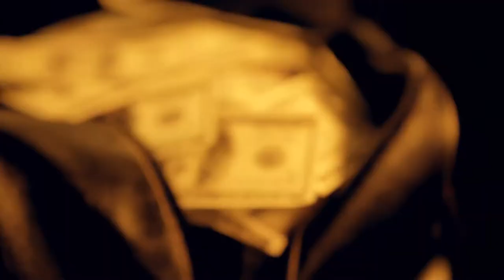DEE MONEEY FT KWAW KESE MONEY TALKS Official Video HD)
Artist : Dee Moneey ft Kwaw Kese
Song Title: Money Talks
Label: Militant Mindz Records
Song Produced by Josh Beats
Year :2013

Unauthorized upload is Prohibited